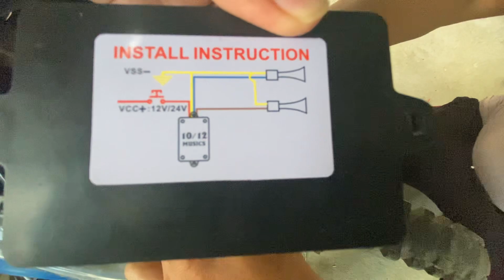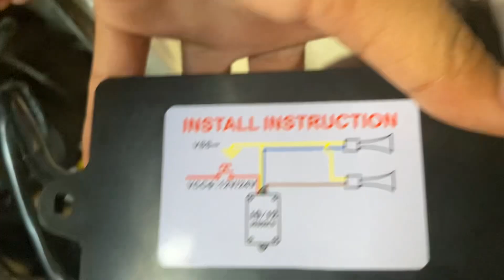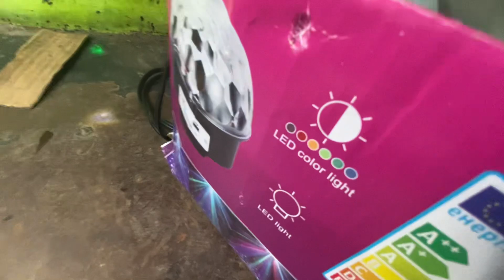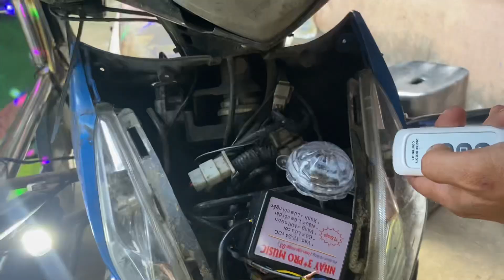Paano maglagay ng NHAY 3+ PRO MUSIC sa positive trigger na motor?